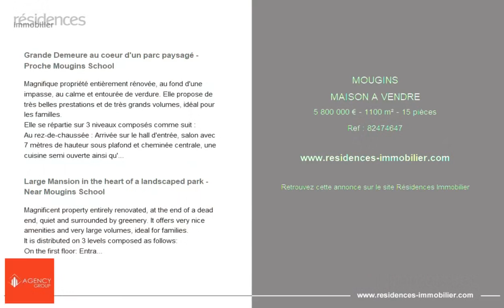MOUGINS - MAISON A VENDRE - 5 800 000 € - 1100 m² - 15 pièce(s)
Référence : 82474647

Grande Demeure au coeur d'un parc paysagé - Proche Mougins School

Magnifique propriété entièrement rénovée, au fond d'une impasse, au calme et entourée de verdure. Elle propose de très belles prestations et de très grands volumes, idéal pour les familles.
Elle se répartie sur 3 niveaux composés comme suit :
Au rez-de-chaussée : Arrivée sur le hall d'entrée, salon avec 7 mètres de hauteur sous plafond et cheminée centrale, une cuisine semi ouverte ainsi qu'une salle à manger ultra lumineuse, de grandes baies vitrées avec accès terrasse et piscine.
La chambre du maître avec salle de bains, douche, dressing et accès à la terrasse. 2 Chambres en suite supplémentaires.
A l'étage : retrouvez 3 chambres en suite.
Un sous-sol de 500m² avec : Un garage avec possibilité de garer plus de 3 véhicules. Une cave à vin, une salle de sport avec salle de souche et toilettes. Une cave. 3 grands espaces libres d'aménagement.
Terrain de tennis, pool house et piscine, maison d'invité ou de gardien et multiples places de parking complètent cette propriété.
Cette villa typiquement provençale profitant d'une rénovation moderne est un coup de cœur, proche de la Mougins School, au sein de la forêt, à proximité d'écuries, commerces et restaurants étoilés.
Agency Group, votre agence spécialisée sur le secteur de Mougins.
N'hésitez pas à nous contacter, nous serions ravis de pouvoir vous accompagner sur vos futurs projets de vie.

Large Mansion in the heart of a landscaped park - Near Mougins School

Magnificent property entirely renovated, at the end of a dead end, quiet and surrounded by greenery. It offers very nice amenities and very large volumes, ideal for families.
It is distributed on 3 levels composed as follows:
On the first floor: Entrance hall, living room with 7 meters high ceilings and central fireplace, a semi-open kitchen as well as an ultra bright dining room, large bay windows with access to the terrace and pool.
The master bedroom with bathroom, shower, dressing room and access to the terrace. 2 additional en suite bedrooms.
On the first floor: 3 en suite bedrooms.
A basement of 500m² with : A garage with possibility to park more than 3 vehicles. A wine cellar, a sports room with stump room and toilets. A cellar. 3 large spaces free of development.
Tennis court, pool house and swimming pool, guest house or janitor's house and multiple parking spaces complete this property.
This typically Provençal villa benefiting from a modern renovation is a favorite, close to the Mougins School, in the heart of the forest, near stables, shops and starred restaurants.
Agency Group, your specialized agency in the Mougins area.

Cette annonce vous est proposée par l'agence AGENCY GROUP

|2829822|